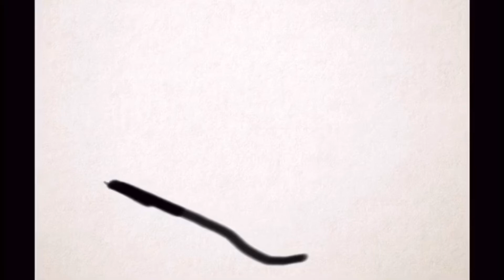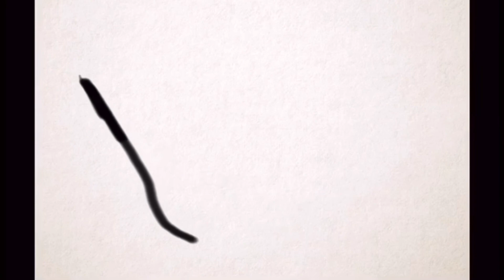【for CAT】STRINGS? VIDEO for CATS. 猫に見せる動画 - 紐 - Short ver.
ショートバージョンです。
オリジナルの再生リストを作成してみてはいかがでしょうか🐱
This video is short version. You can make original playlists for your cats🐱

さらに、この動画を他の方＆猫ちゃん🐈️と共有 / コメントしてもらえると動画作りの励みになります😊✨

↓おすすめ動画　↓Recommendation videos
【猫用動画】虫の動き再現 - 白い虫ver.2/【VideoForCats】Similar movement to a real insect - White Insects ver.2

〈⚠️注意〉
申し訳ありませんが、動画でネコちゃんを遊ばせた際に起きた機器損傷の責任は負いかねます。遊ばせる前にスクリーンプロテクターを貼ることを推奨します。

〈⚠️CAUTION 〉
Please note that we do not take any responsibility or liability for any damage or loss caused through our service. Our channel recommend the screen protector.